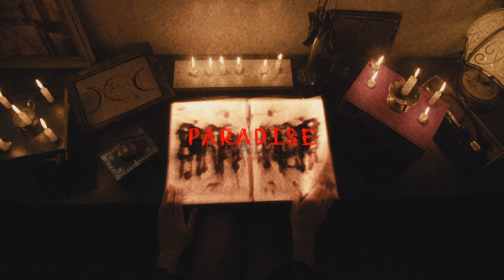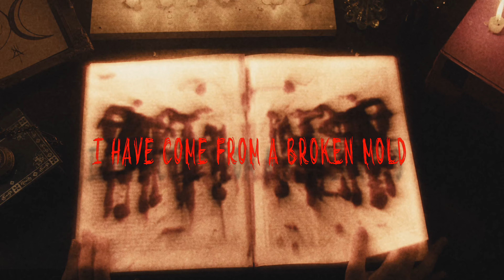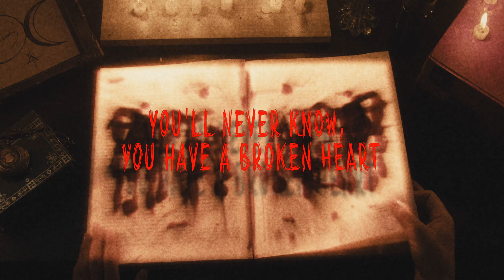Annie - PARADISE (Official Lyric video)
The official Lyric video for Annie - PARADISE

Taken from her debut EP, CHAOS that will be released in december.

Lyrics

Paradise...

Something insulting
Can you scream louder
Please make that noise
I can’t hear you anymore

Like those words in the dark
Through the nights I’m alive
You can’t reach me, because
I made my own
Paradise
Paradise

Like fire underwater
Don’t expect me to behave
Like you want me to
The path you walk I use to rule
Like fire underwater
Embrace the, chaos, I burn
I twist the law on my own terms

Like those words written in a book
I could fly like a little bird
I don’t care about the consequence
I have came from a broken mold
Paradise
Paradise

You’ll never know, you have a broken heart
Patches for all sides

Like fire underwater
Like fire underwater
Embrace the, chaos.